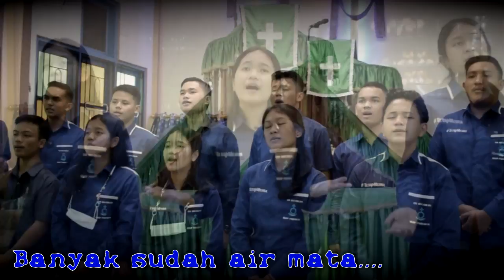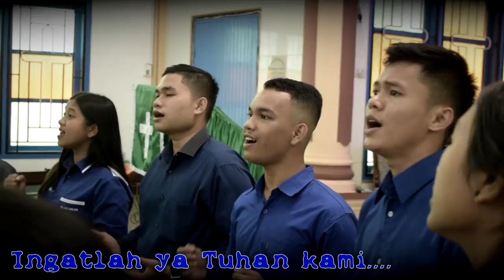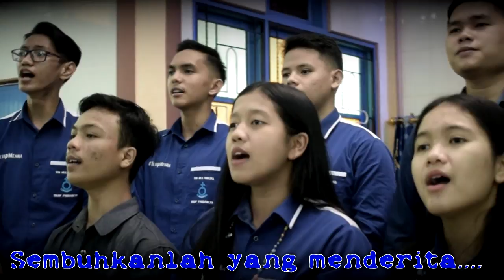Kami Butuh Lawatan-Mu - Sebuah Doa Untuk Sahabat Tik Voice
Sebuah lagu Mazmur dan Doa untuk memohon Allah melawat umatnya yang menderita di masa Pandemi Covid #19 yang melanda Dunia.

Kami Butuh LawatanMu
Cipta: Pdt. Freska Sinaga
Dinyanyikan Oleh TIK VOICE
- Rista br. Manurung
- Enjelina br. Siregar
- Renova br. Manurung
- Vetrick Dolyver Sirait
- Rodo Samuel Sianipar
- Andrey Siahaan
- Firman Pangaribuan
- Putra Manihuruk
- Nicolas Sinaga

Guest Star
- Dedek Salomo Hutabarat (Mahasiswa PPL, STT HKBP)
- Welldo John Ericson Hutabarat (Mahasiswa PPL, STT HKBP)
- Yobel Lumbantoruan (Mahasiswa Study Lapangan STT HKBP)

Semoga semua yang berduka karena Covid 19 mendapat penghiburan dari Tuhan Allah Semesta Allam.